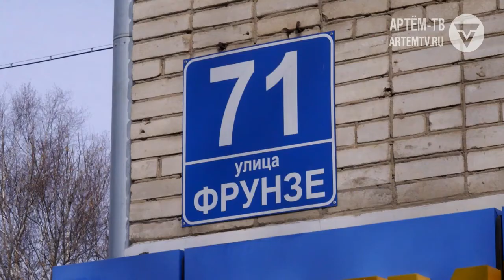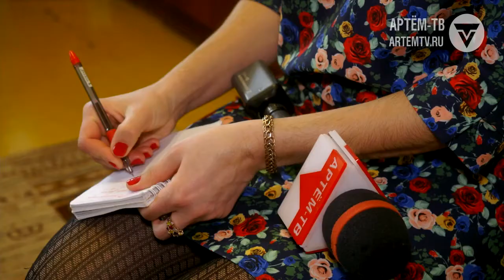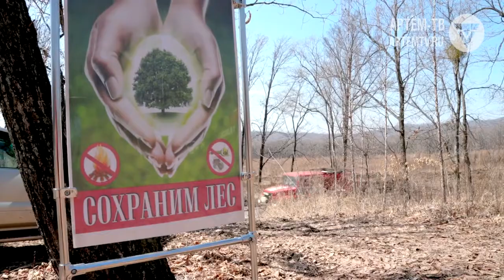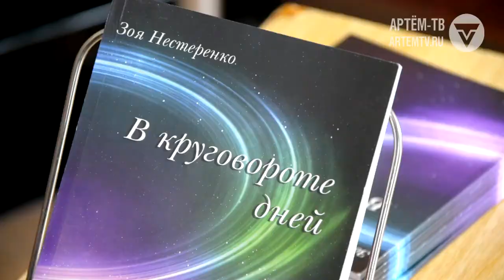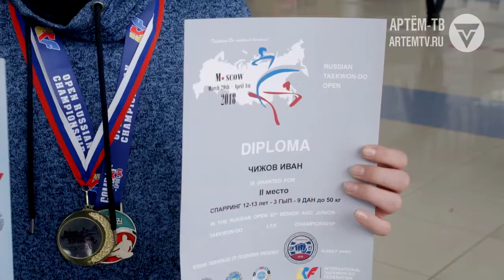Выпуск новостей от 3 апреля 2018 г.